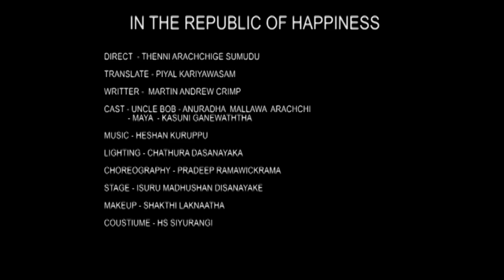Kasuni Ganewaththa Drama / OFFICIAL TRAILER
Kasuni Ganewaththa
in the republic of the happiness official trailer 02